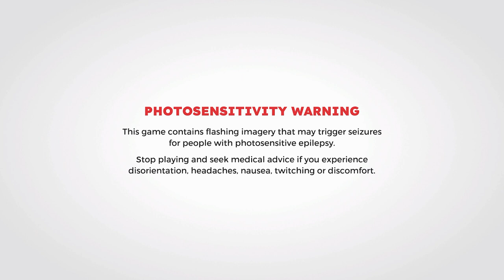Paw Patrol World | First 25 Gameplay | PlayStation 5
In a freely-explorable, 3D world, play as your favorite pups, pilot their vehicles and put an end to Mayor Humdinger's chaos!

Enjoy a brand new adventure and TV show-inspired missions that will take you throughout Adventure Bay, Jake's Mountain, the Jungle and Barkingburg.

Customize your game with tons of collectibles: emotes, puppy costumes, vehicle stickers, postcard stamps, and artwork for the Chickaletta exhibit!